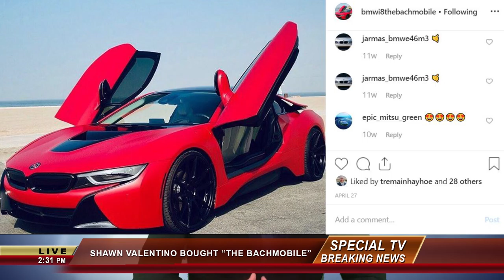Tom Cruise JEALOUS of Shawn Valentino's New Car!? | News from San Diego Comic Con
Is Tom Cruise JEALOUS of Shawn Valentino's new Car?!? BREAKING NEWS from San Diego Comic Con!

SnapChat (I snap back ;) ): TREHOE